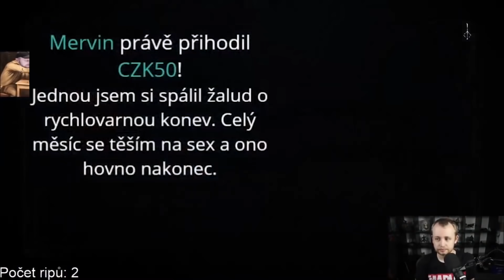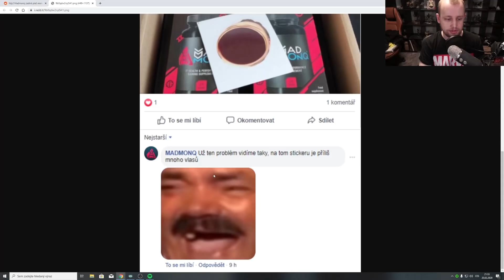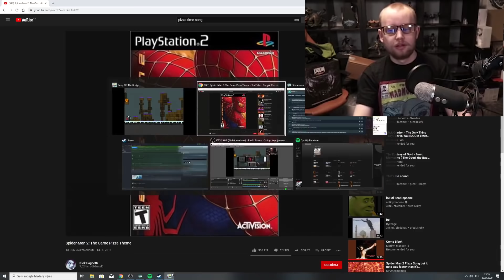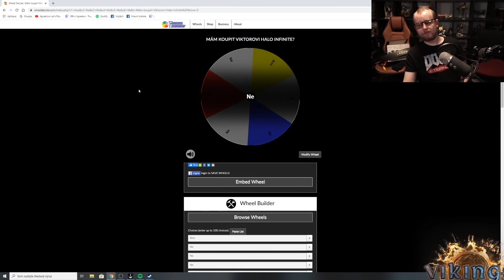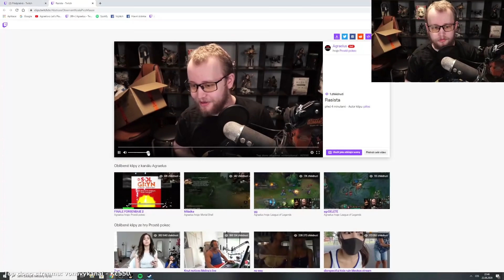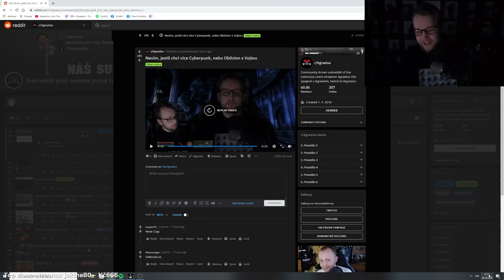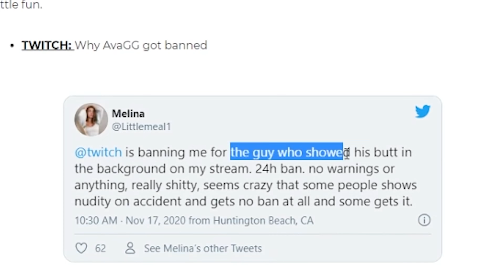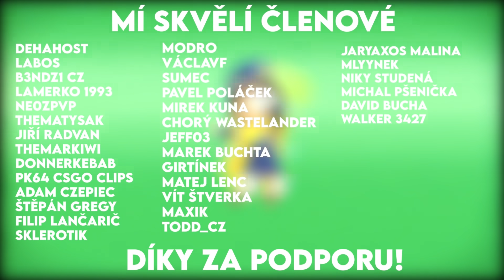BEST OF AGRAELUS 2020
NEBO

00:00 Leden
14:36 Únor
18:41 Březen
26:48 Duben
34:25 Květen
39:52 Červen
44:55 Červenec
51:41 Srpen
59:00 Září
01:06:24 Říjen
01:15:58 Listopad
01:26:45 Prosinec